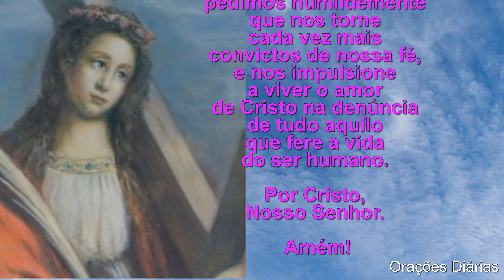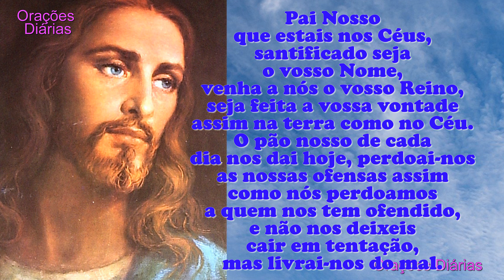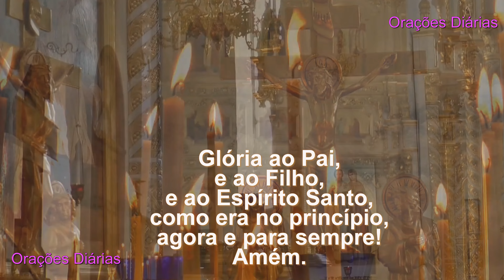Santa do Dia 12 de Fevereiro, Santa Eulália de Barcelona